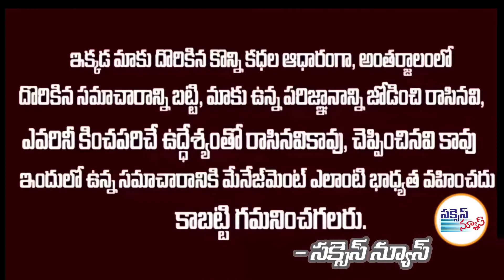జనసేన అధ్యక్షులు శ్రీ కొణిదెల పవన్ కళ్యాణ్ గారికి 50వ పుట్టినరోజు శుభాకాంక్షలు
powerstorm Pawan kalyan Birthday Mashup | Hey mama version
A fanmade mashup on pawan kalyan.
editor ;Rajesh